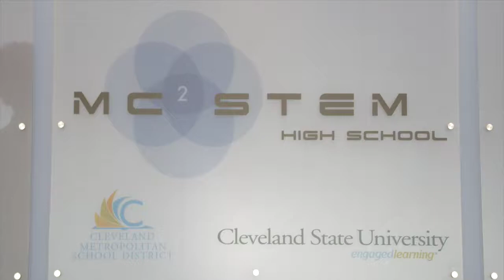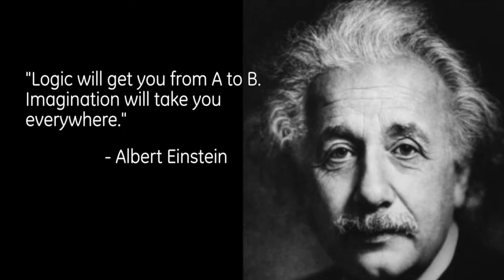MC2STEM Spotlight: Jackson | GE Lighting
Student Jackson at MC2 STEM High School in Cleveland, OH describes his experiential learning in this project-based, year round, open enrollment STEM school where 10th graders attend classes at GE Lighting’s Nela Park.